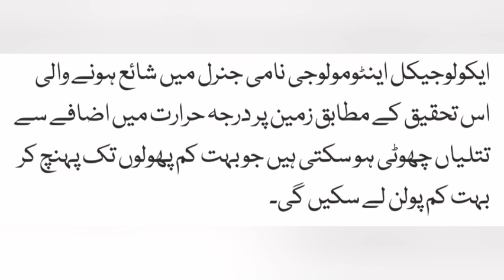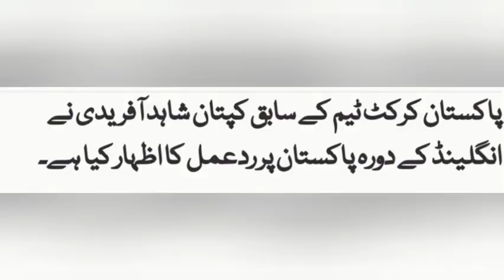New Creation from Canadian science. / Shahid Afridi took praised to England cricket team. .